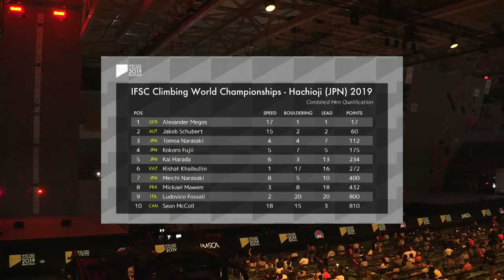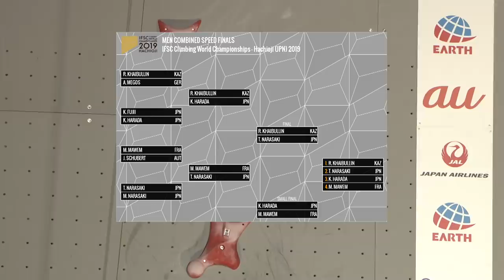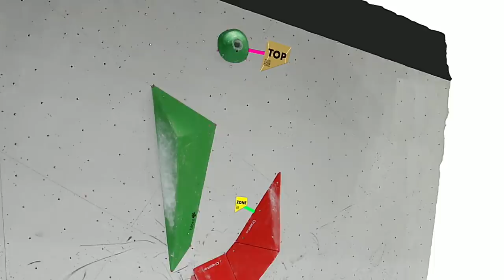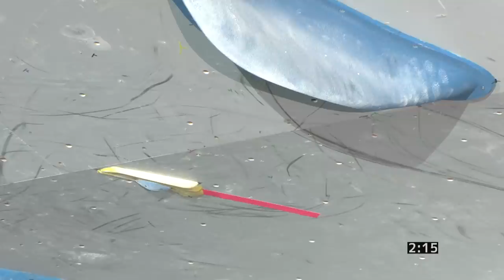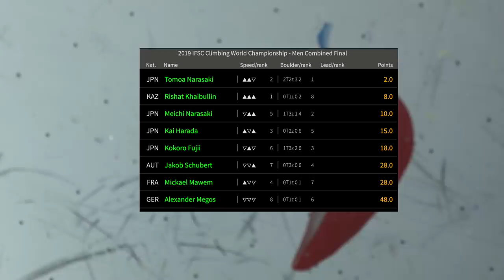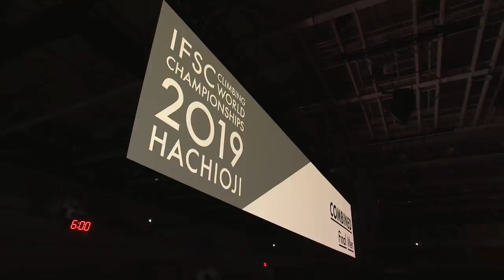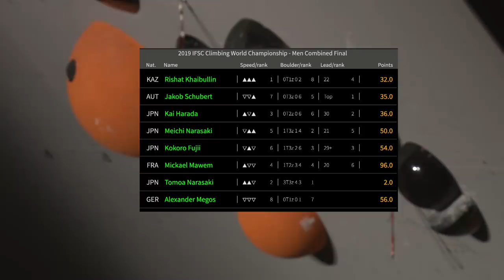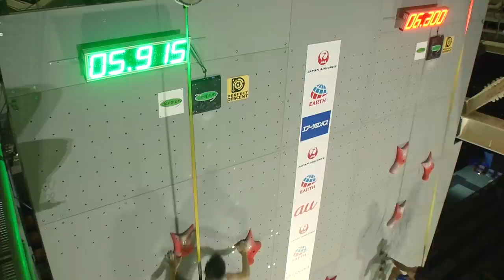IFSC Climbing World Championships Hachioji 2019 || Men's Combined final